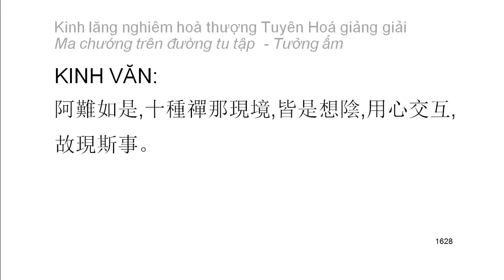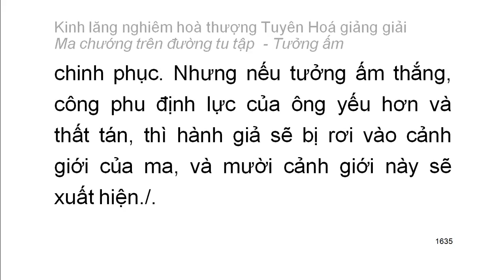[Ngũ ấm ma] Kinh Lăng Nghiêm - HT Tuyên Hoá giảng - Tưởng ấm: E. Lời khuyên răn của Thế Tôn (89)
Mười cảnh giới của tưởng ấm:
1. Tham cầu thiện xảo
2. Thích đi du lịch
3. Tham cầu sự khế hợp
4. Tham cầu sự hiểu biết
5. Tham cầu sự thầm cảm
6. Tham cầu tĩnh lặng
7. Tham cầu hiểu biết túc mạng
8. Tham cầu có thần lực
9. Tham cầu sự rỗng không sâu lắng
10. Tham cầu sống lâu
Playlist trọn bộ:
Kinh lăng nghiêm hoà thượng Tuyên Hoá giảng giải: